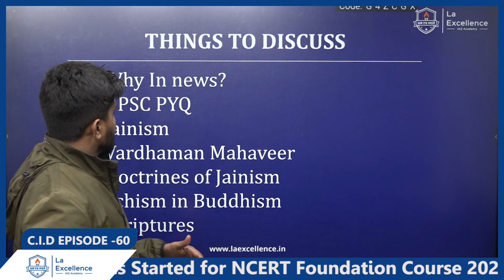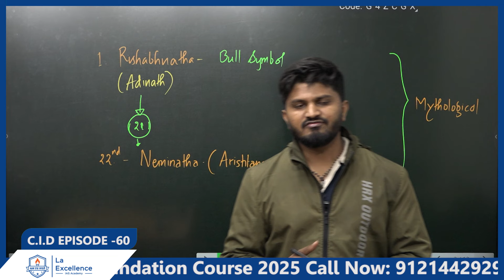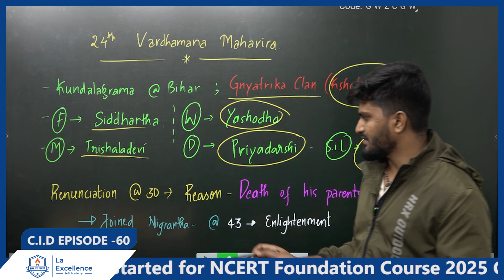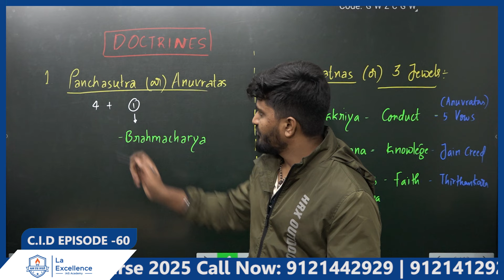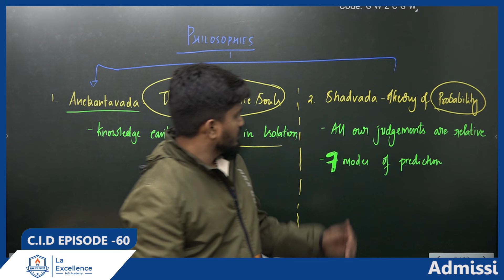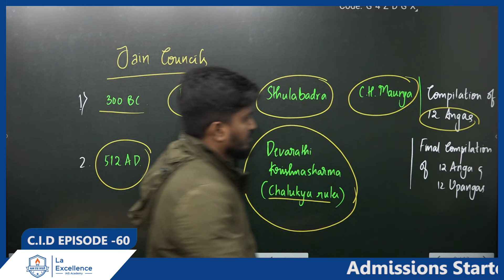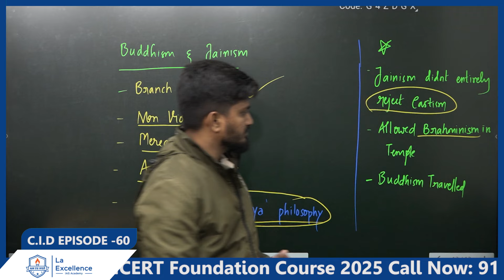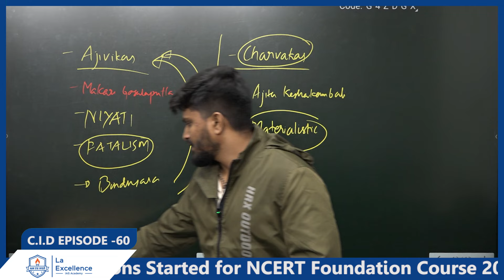Jainism || By Mr. Vinayak| C I D Episode-60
C I D: Current Issue of the Day
Topic: Jainism